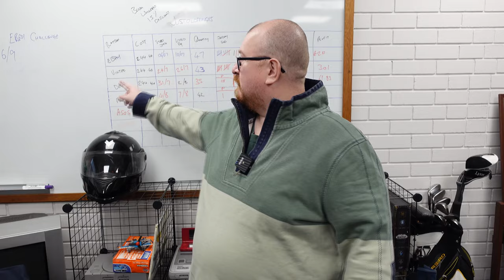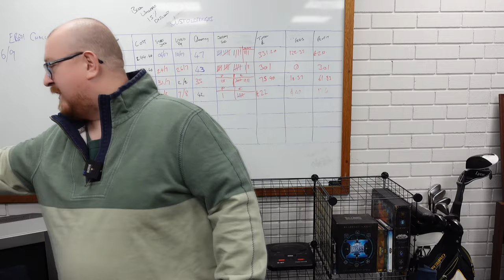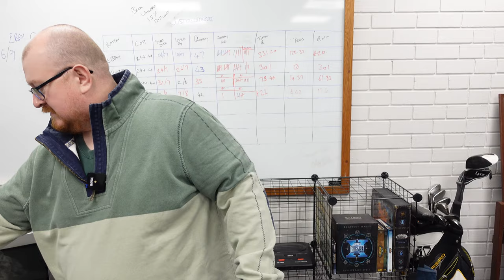Grade B/C Ebay sack unboxing, ebay challenge results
for a wholesale directory and some juicy bundles!